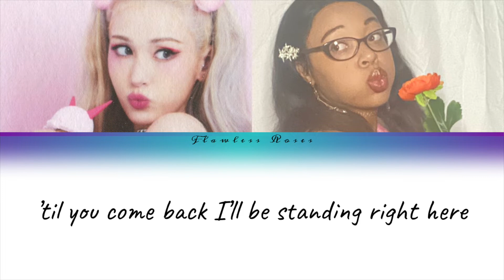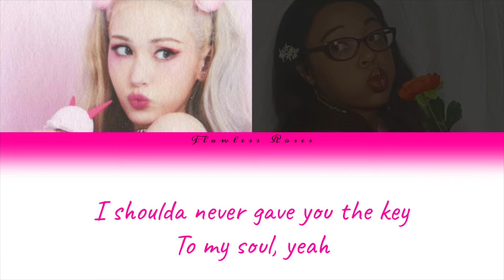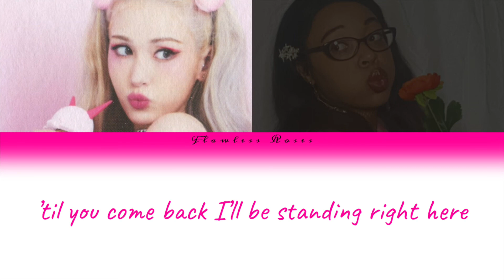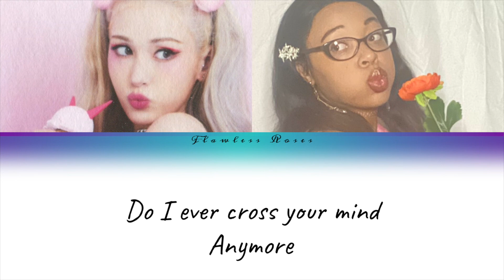Somi - Anymore [Duet] [Color Coded Lyrics]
All Rights of the original song go to Somi!!! I only own my voice!

Original Song: Anymore by Somi